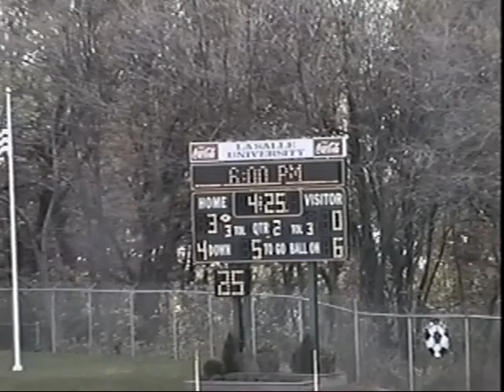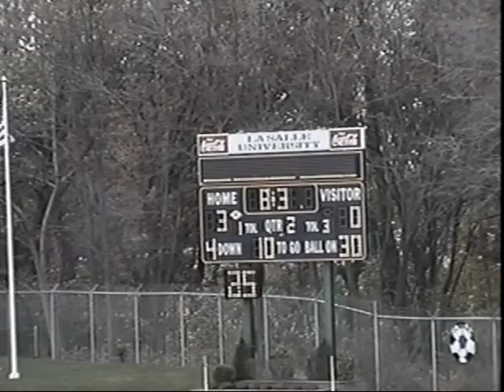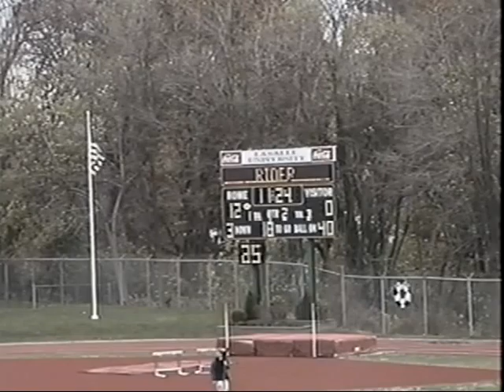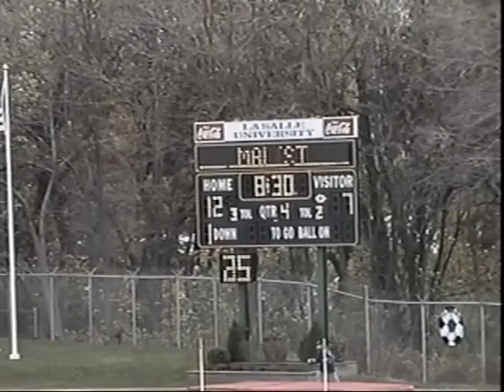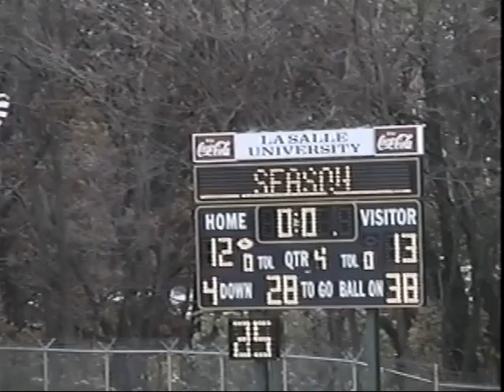2000 LaSalle Wide